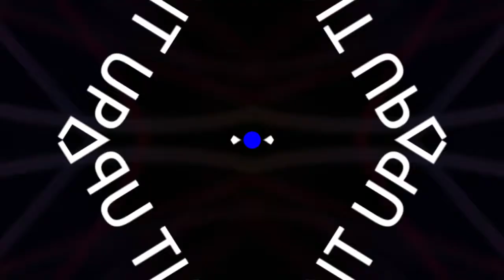Joystick by The Massturbatorz | Nu Disco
The Video Gamer presents the release 238 in Climax Label. 2 Electro House tracks. 'Joystick' it's a tune with great noises and sweeps. Excellent effects and percussions. Good noises, great hats lines and shakers. Good vocals and excellent synths, catchy rhythm and sounds.

Album: The Massturbatorz
Track: Joystick
Artist: The Video Gamer
Genre: Deep House